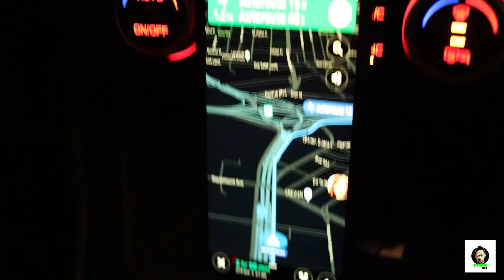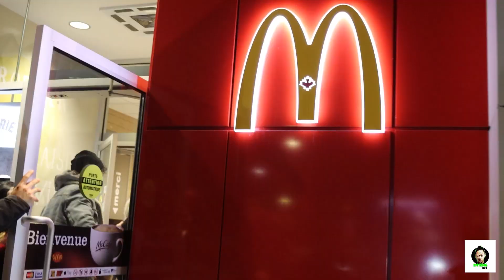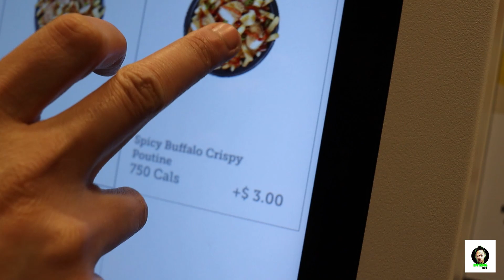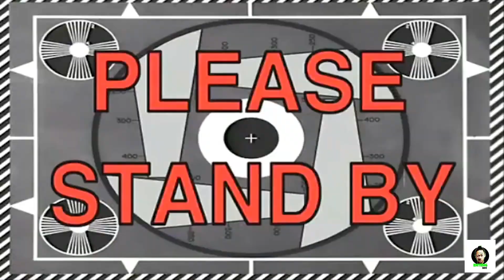barbie (part1)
it's a weekend getaway, CHALET TIME with the gang